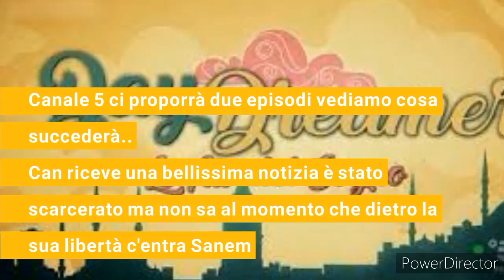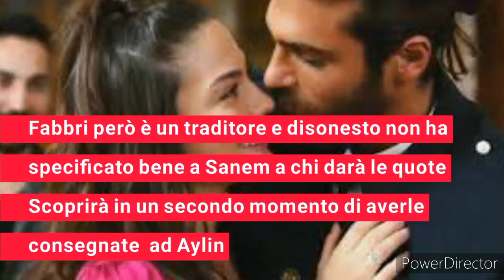Daydreamer 17 ottobre - Sanem tradisce Can. Cede il suo profumo a Enzo Fabbri.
Anticipazioni daydreamer Leali del sogno